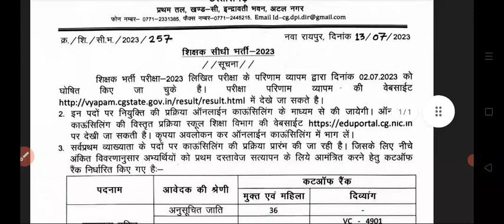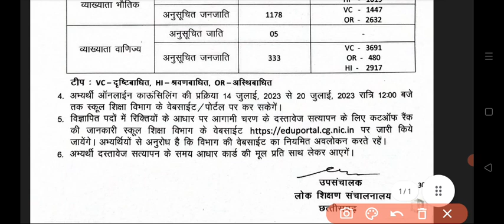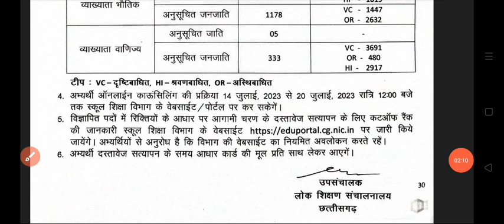शिक्षक भर्ती काउन्सलिंग नोटिफिकेशन हुआ जारी।।cg shikshak bharti update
cg teacher bharti update
cg shikshak bharti counciling update
cg teacher bharti online counciling
cg teacher recruitment with update